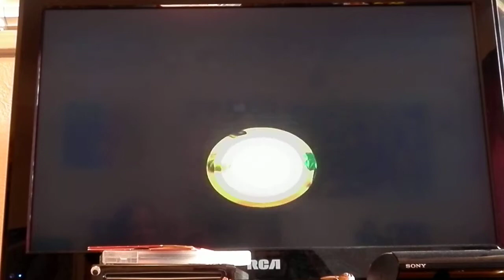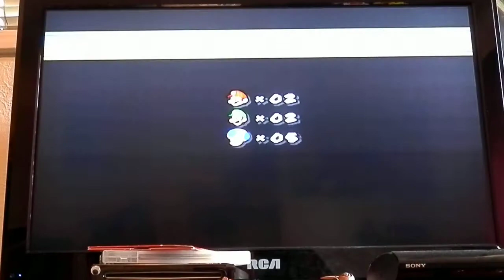Living the high life adventures with Micaela and Raven:Super Mario Bros. Ep.3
Living the high life adventure with Micaela & Raven.
Gamer girls extream extraordinare
Super Mario Bros. Wii!
 Part three world two-mini castle-fail, with ma little sister so we cant rage or swear lol.
Instagram: chronical_raven , mica3laB3ar , chronical_rosie , dk8732